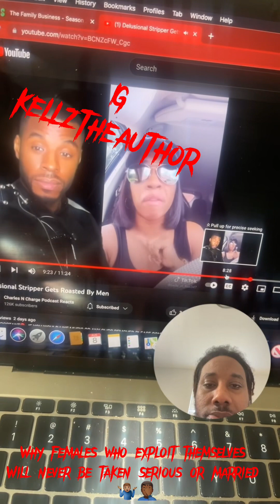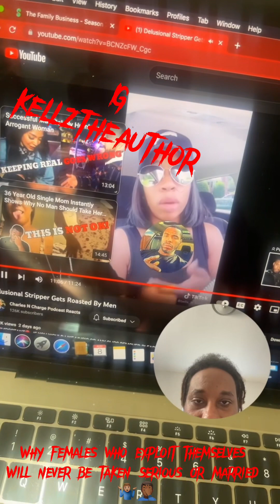Delusional Stripper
Why females that publicly exploit themselves will never be taken serious or married 🤦🏾‍♂️🤷🏽‍♂️